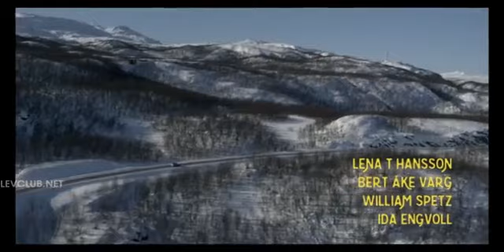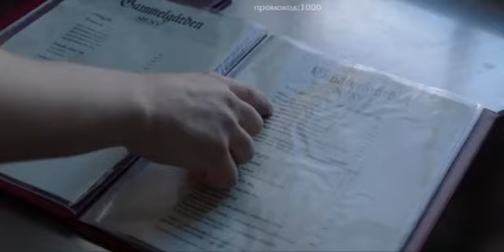ЗА ПОЛЯРНЫМ КРУГОМ ► 1 серия / Комедия / Швеция, 2018